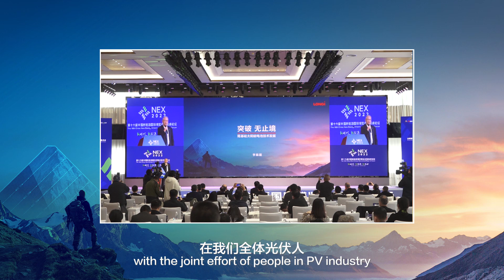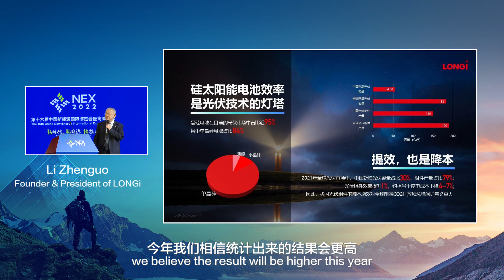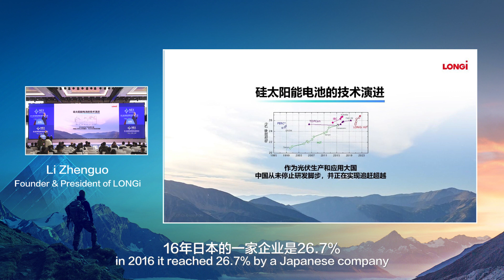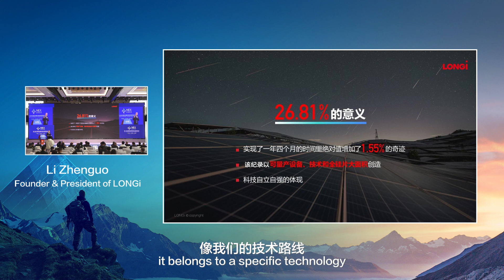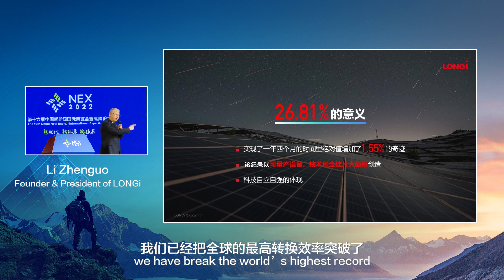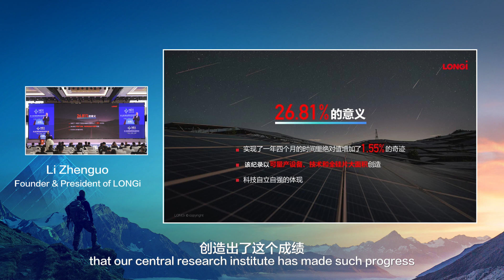LONGi Founder & President Li Zhenguo's Speech at NEX 2022 : Endless Breakthroughs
On November 19, LONGi's Founder & President, Li Zhenguo, delivered a speech at NEX 2022: 16th China International New Energy Exposition. During his speech, he described the evolution of PV technology, as well as technical innovations that LONGi developed throughout the years since its establishment. These innovations helped drive forward the global energy transition. He also shared about LONGi's goals for the future and the steps that it will take to achieve greater heights, following the numerous breakthroughs and world records it has set.